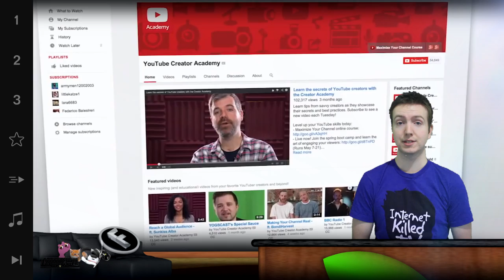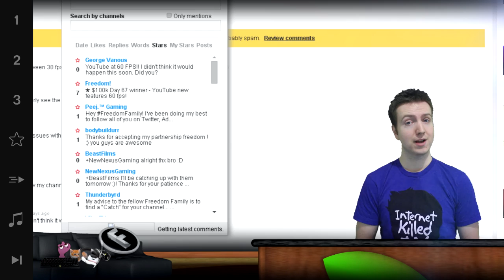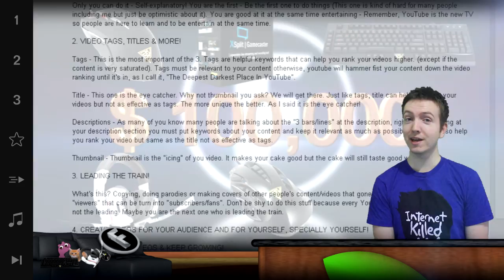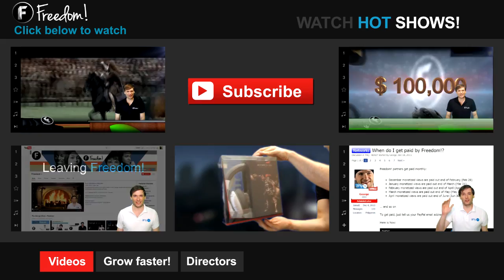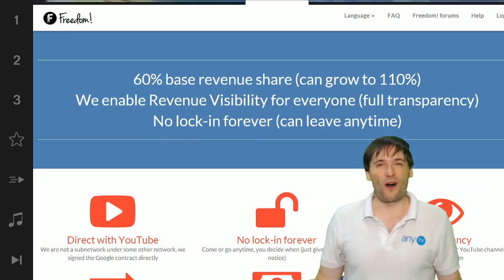★ $100k Day 72 - YouTube Creator Academy!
▼ Freedom!

▼ Network

▼ XSplit

▼ Music